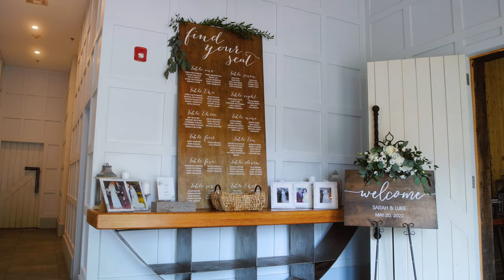Ryland Inn Coach House Wedding :: NJ Videographer :: NST Pictures :: Sarah & Luke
NST Pictures New Jersey Wedding Cinematographer
Trailer Film
Standard Collection